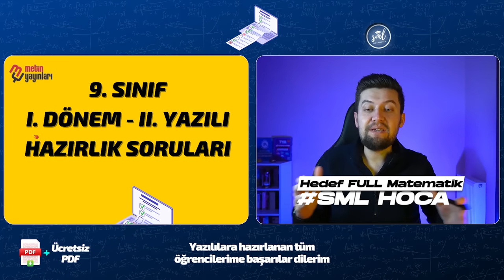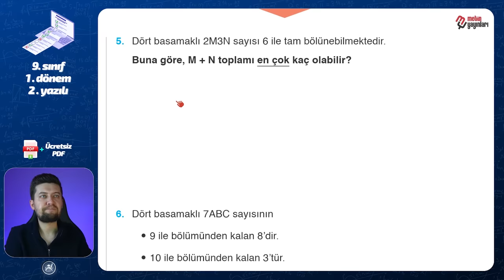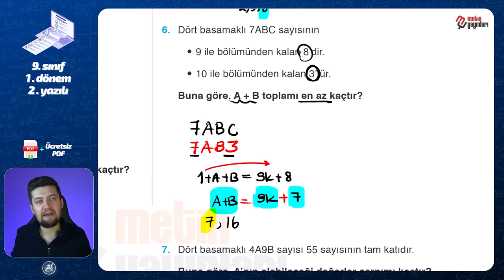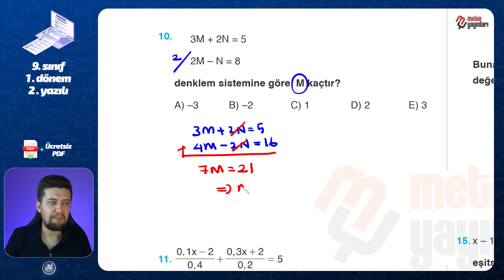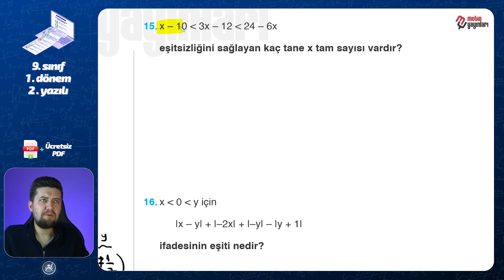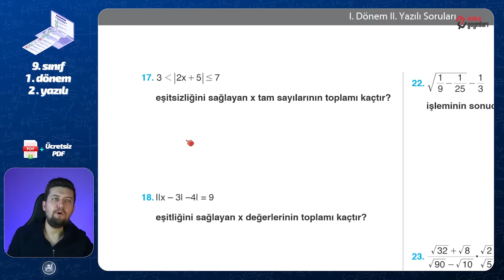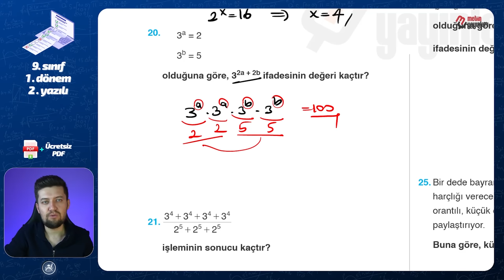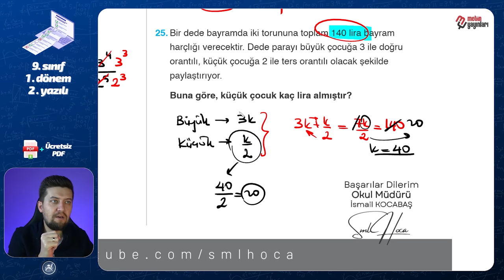9. SINIF MATEMATİK 1. DÖNEM 2. YAZILI PROVASI | Ücretsiz PDF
9. SINIF MATEMATİK 1. DÖNEM 2. YAZILI PROVASI | Ücretsiz PDF